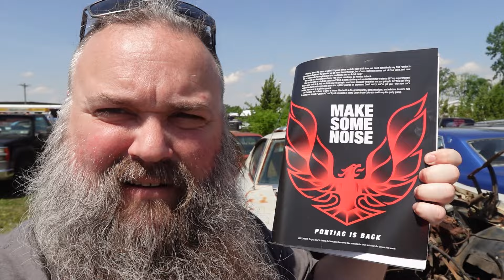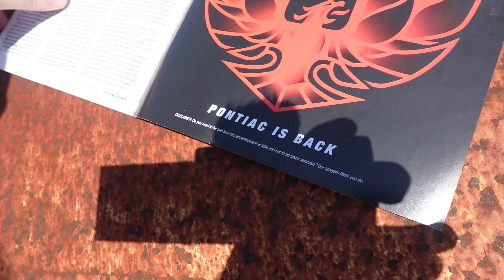Pontiac is COMING BACK! We need a new FIERO!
Hear me out! In the most recent Car and Driver magazine there's a full page ad for Pontiac and it's return, and though it says it's a "joke" in the text... I don't really think it is. Right now is the perfect time for GM to bring back the Pontiac brand, and they should start with a brand new Pontiac Fiero!

With the end of the Chevy Camaro happening right now, and passenger cars becoming a thing of the past, American auto manufacturers have some huge holes in their lineups that aren't ever going to be filled with SUVs and Crossovers. Is this Automotive News? I sure as heck up so!

GM, we need Pontiac back! Give us back our Driving Excitement!